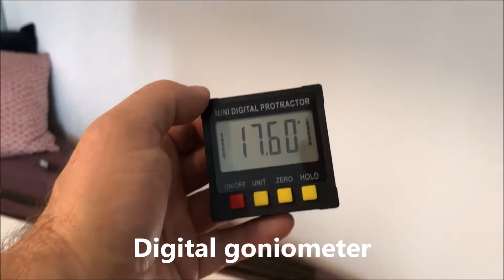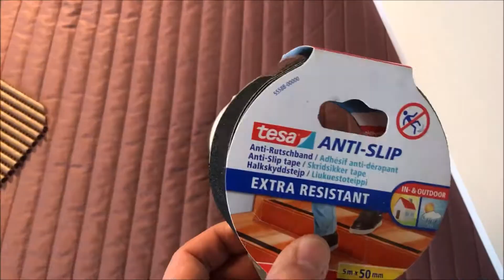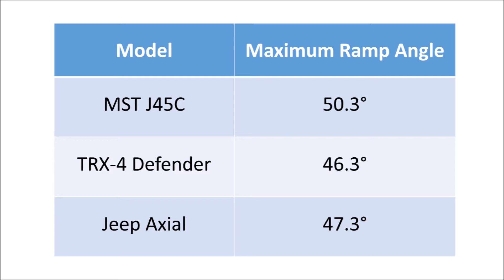How to Build a Test Ramp for RC Crawlers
This video explains how you assemble a tilting ramp for testing the slope performance of your RC crawler.

These RC crawlers have been included in some preliminary tests of this video:

1. MST CFX-W J45C Kit, with some upgrades, including heavier wheels (SR02 1.9″ Steel beadlock wheels from GMADE including tires PB9011NK 1.9 rock beast XL from PITBULL).

3. Jeep, Chassis CNC Aluminum Metal Carbon Frame Body for 1/10 Crawler AXIAL SCX10, 313 mm Wheelbase (Banggood), Jeep Wrangler car body shell for 1/10 RC Crawler, metal chassis compatible to AXIAL SCX-10, 313 mm wheelbase (Banggood).